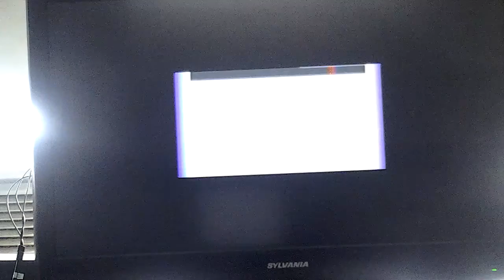New super street fighter 2 genesis ryu part 2